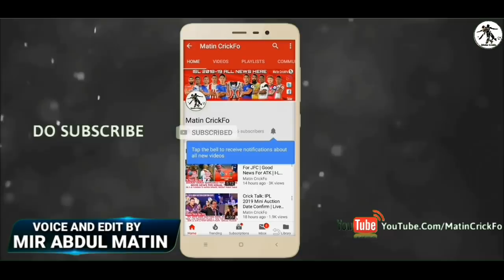ISL 2018-19: Really Nico Velez Return To NEUFC ? Let's Finish The Controversy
In This Video I Will Tell You About Really Nico Velez Return To NEUFC ?

bcci.tv